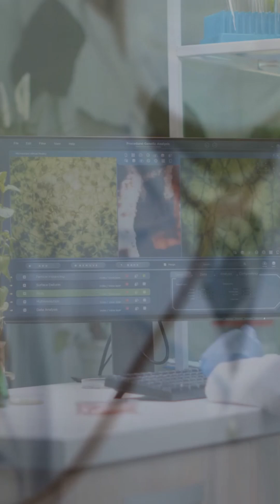Seed Oils AREN'T the Enemy You Think They Are?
Are seed oils really bad for your health? In this quick myth-busting video, we break down the science behind popular seed oils like canola, sunflower, and soybean oil. Contrary to common beliefs, recent studies show that seed oils aren’t the villains they’re made out to be. Discover how these oils can actually be part of a balanced diet and why fear around them often stems from misinformation. Stay informed with facts, not fear! Watch till the end for the truth about seed oils in just 60 seconds.

Debunking the myths surrounding seed oils, this video takes a closer look at the often-maligned oils and reveals the truth behind their nutritional benefits. From omega-6 fatty acids to their role in modern diets, we'll separate fact from fiction and explore the potential health advantages of incorporating seed oils into your diet. Whether you're a health enthusiast, a nutrition newbie, or simply looking for a more balanced approach to eating, this video is for you. So, let's dive in and discover the surprising benefits of seed oils!

OUTLINE:

00:00:00 Are Seed Oils Really Bad? The Truth in 1 Minute!